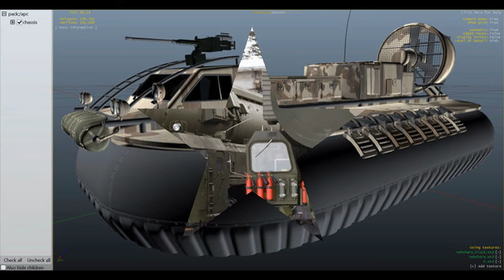GTA 5 RARE VEHICLES FOR CONVERT UNIQUE 3D VEHICLES